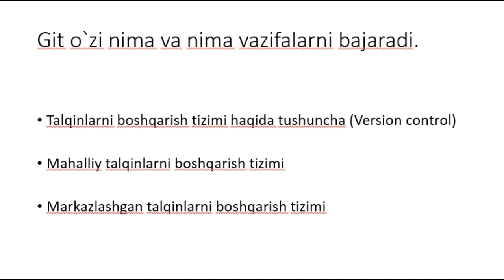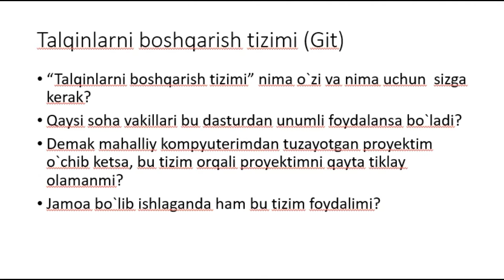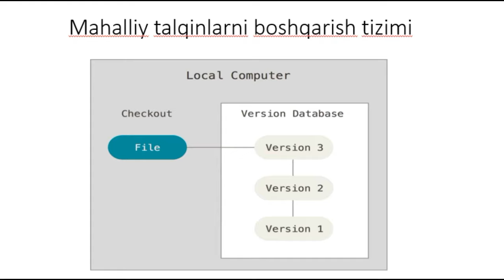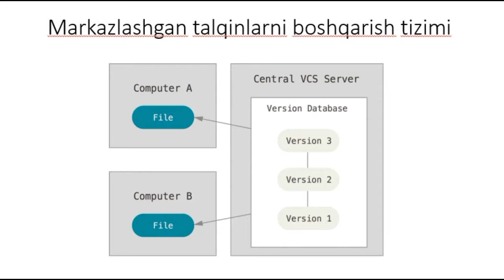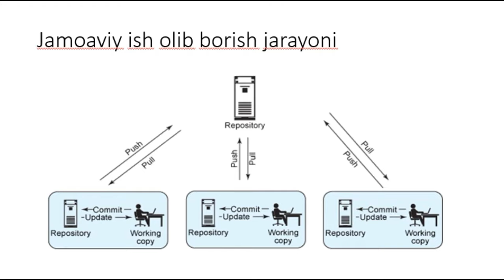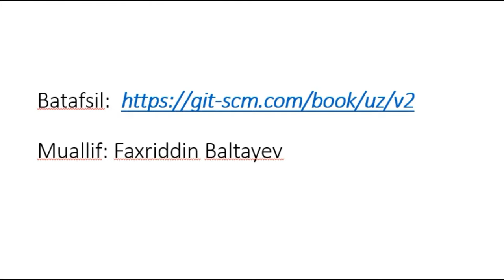Git - Git ga kirish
GIt ga kirish - Git bilan ishlash.Jamoa bo'lib loyihalarda ishlash metodlari

Bizni ijtimoiy tarmoqlarda kuzating:

Web: codeleader.uz